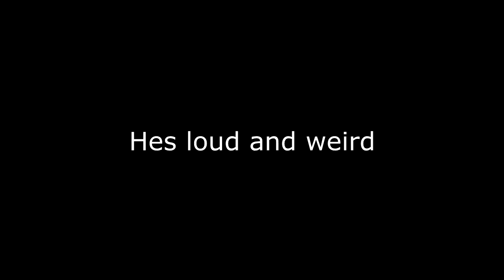Meet Daymon | PERPHeads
Meet "John Daymon", a crazy person that has stolen Isaac Crow's clothes and is on a spree to fuck shit up.